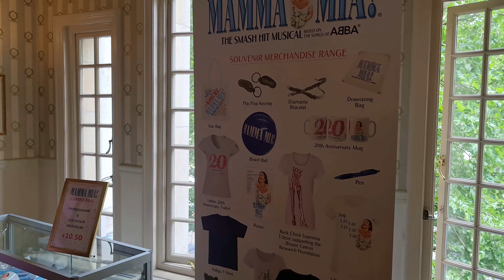영국 런던으로 간 모스누나! 뮤지컬 1탄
모스누나가 7월,8월 런던에 머물고 있고,
공연을 좋아하는 모스누나는 뮤지컬 공연을 보러 다니고 있습니다.
모스크바는 8월28일 도착합니다.